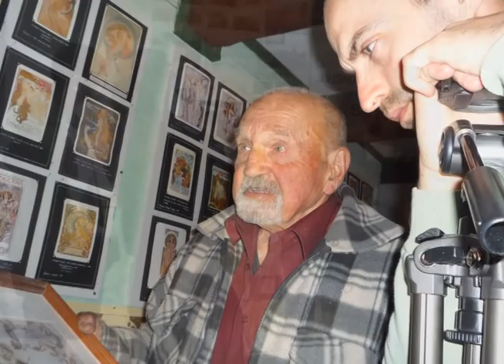Collective memory | Trip to Poustka-Frydlant | Making Of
Group of geeks lost in nature trying to reach Mr. Ing. Vladimir Mlch, great collector of czech memories.